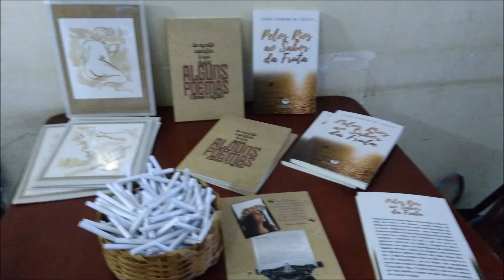tejo bar no guriri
Corria o segundo dia do sarau Livros e Revistinha, no Cantinho do Camarão, no Guriri, quando lá pelas tantas "baixou" o Tejo bar. Foi espontâneo e muito animado.